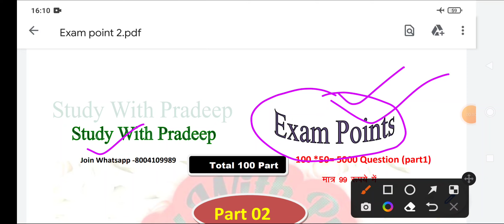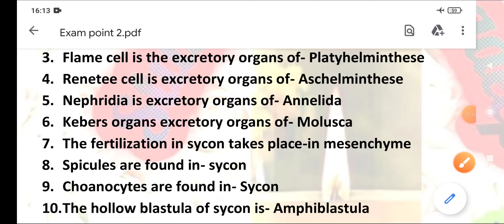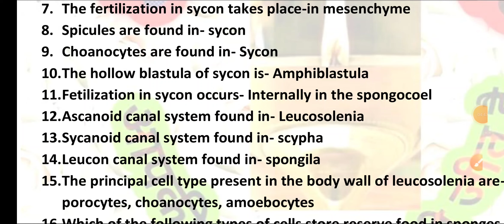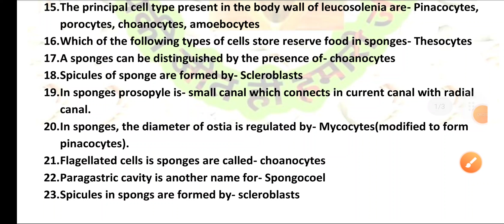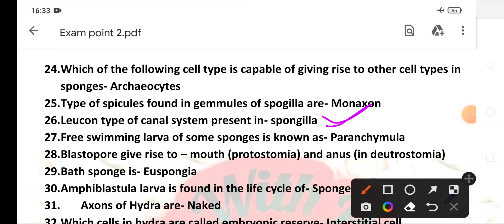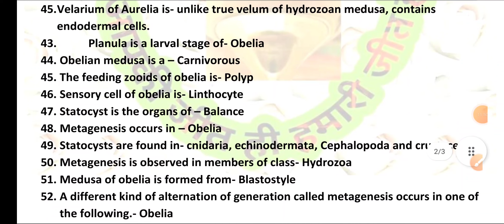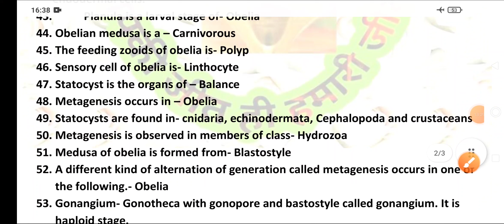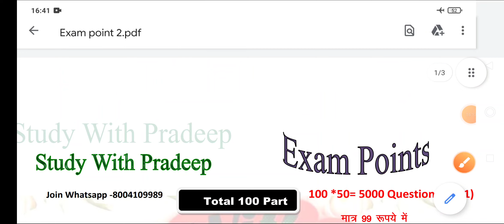Exam points 2|| Tgt biology classes|| Tgt biology practice paper|| Lt biology classes|| Pgt biology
Gic lecturer latest news today
Tgt pgt biology subject combination || Tgt biology subject combination|| Tgt pgt latest news today

Upsessb latest updates
Lt vacancy 2022
Lt biology practice paper
Lt biology practice set
Lt biology preparation
Tgt biology classes
Tgt biology practice paper
Tgt biology practice set
Pgt biology practice paper
Study with pradeep biology classes

प्रिय मित्रों आप सभी लोग विनर बैच के साथ अवश्य जुड़े तथा अपने मित्रों को भी जोड़ें |
यह विनर बैच पूरी तरह से टीजीटी पीजीटी तथा एलटी की तैयारी के लिए समर्पित है और हमारा पूरा उद्देश्य और विश्वास है कि आपको सफलता अवश्य प्राप्त होगी।
बैच का नोट्स प्राप्त करने के लिए आप हमारे गूगल पे या फोन पे पेटीएम नंबर 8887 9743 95 के माध्यम से 799 से लेकर 1999 तक फीस जमा कर उसका स्क्रीनशॉट हमारे व्हाट्सएप नंबर पर अपने नाम तथा जिले के नाम के साथ अवश्य भेजें स्टडी विद प्रदीप आपका तहे दिल से आभारी रहेगा।

Winner 🏆 batch | अवश्य जुड़े | Tgt pgt biology classes|| Lt biology classes|| Upsessb vacancy news || Tgt pgt latest news today

Animal kingdom practices set

tgt biology previous year question papers
Pgt biology previous year question papers

Upsessb latest news
Tgt biology practices paper
Pgt biology practices set

Tgt pgt latest news today|| Tgt pgt exam date|| Upsessb latest news today || Upsessb official news

Biology practice set 1 || biology classes for tgt ,pgt, lt|| lt biology class|upsessb latest news